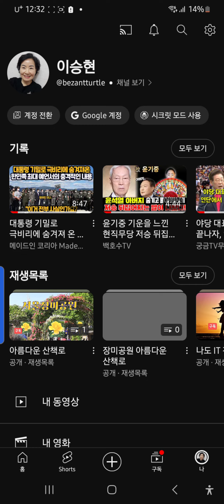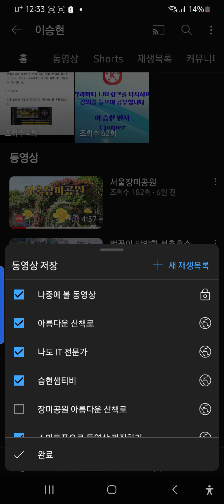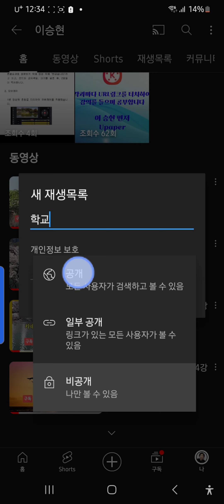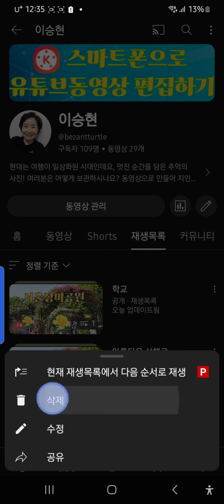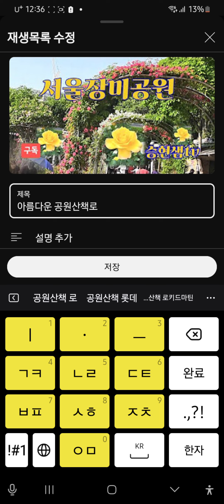스마트폰으로 재생목록 만들기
스마트폰으로 재생목록 만들기, 수정하기, 삭제하기